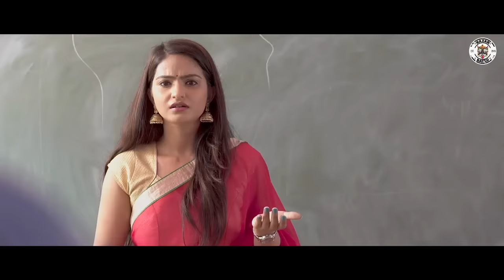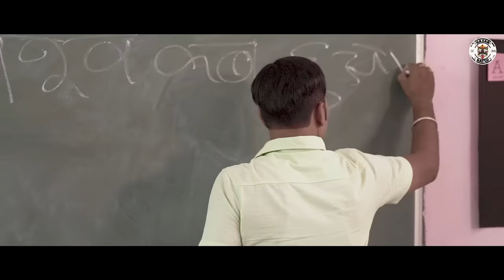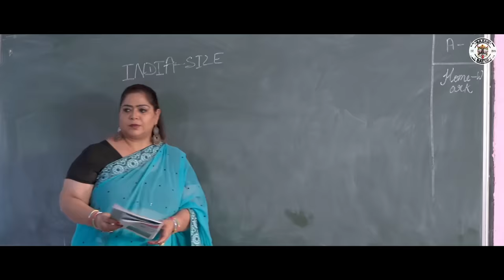Kaksha Dasvi Part - 1|| कक्षा दसवीं || Hindi Medium || Nazarbattu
This funny video is about Leelu who got to know that his property is supposed to be taken by the government if he does not complete his 10th class. So, Leelu, Pandat and Bhaktawar makes their mind to join the school. Now, let's see how Leelu will sustain in the school.

Follow Nazarbattu on :-

Directed by - Sagar Mangal

Project Head -  Harsh Gautam, Ameen Khan

Edited by – Sarfaraz

Assistant Director – Muzammil Hayaat

Written by – Dinesh Singh

DOP –  Nitin Goyal Cam/Muzammil Hayaat

Art Director – Muzammil Hayaat

Production Manager – Himanshu Sharma

Production Assistant – Sunny Sharma (pandat)

Thumbnail Design -Muzammil Hayaat

Spot - Vinod

make-up - Yash

Cast

Dinesh Singh

Avinash Kumar Verma

Mohini Varshney

Mahesh Gahlot

Lalit Goswami

Anuradha

Owned ,Operated and Managed by Nazarbattu Production Pvt. Ltd